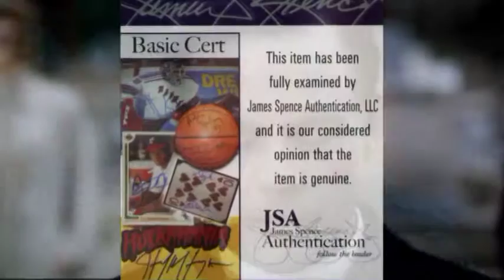JOHN CARPENTER Hand Signed Photo "Village of the Damned" - JSA COA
An 8x10 inch color publicity photo for John Carpenter's 'Village of the Damned' (1995), nicely hand signed by Mr. Carpenter in silver marker pen. In excellent condtion with JSA sticker J25850 attached recto, corresponding COA card included.